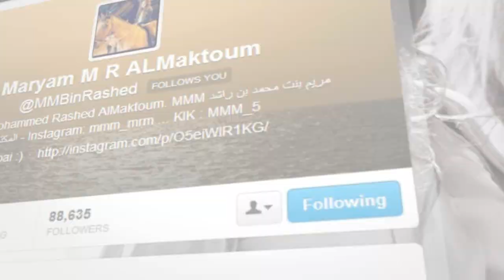Sheikha Maryam M R Al Maktoum (Official account)